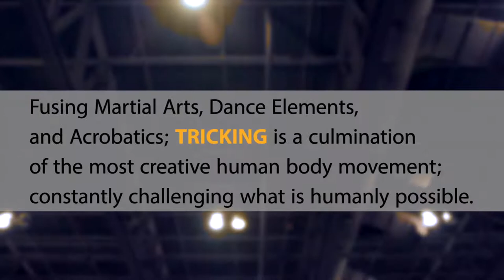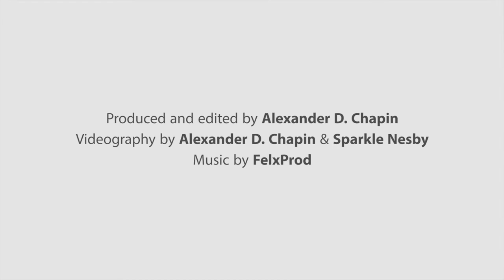Loop Kicks Tricking Expo hosted by Ernie Reyes Jr.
Tricking is a self-expressive, enriching extreme sport/art that only requires your body. Fusing Martial Arts, Dance Elements, and Acrobatics; tricking is a culmination of the most creative human body movement; constantly challenging what is humanly possible.
This video was produced & edited by Alexander D. Chapin with videography by Alexander D. Chapin & Sparkle Nesby. Music by FelxProd.
EuropaExpo.com